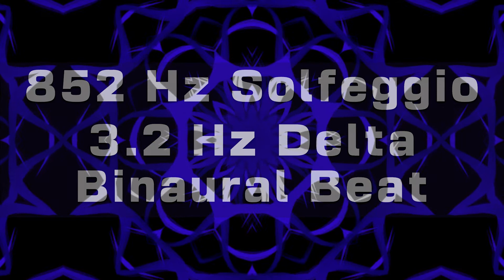3.2 Hz Delta Wave Binaural Beat with 852 Hz Solfeggio Carrier Frequency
This 3.2 Hz Delta Wave Binaural Beat with 852 Hz Solfeggio Carrier Frequency
~ Awakens Our Intuition ~
~ Awakens Our Inner Strength ~
~ Helps Return Us to Spiritual Order ~
~ Raises Our Cell Energy ~

Solfeggio Frequencies are Mathematically Consistent with the Patterns of Our Universe and for Centuries have Proven to have Significant Healing Abilities. The 852 Hz Solfeggio Frequency is known to Boost Awareness and Reconnect Us with Spiritual Order. It Cuts Through Illusions, Helping Us See Ourselves and Our Environment with Clarity. 852 Hz Enables the Cell to Transform Itself into a System of Higher Levels. It is an Excellent Frequency for Deep Dreams, Astral Projections, Connecting with Spirits on the other side, and Connecting Us with Our Physical Surroundings.

852 Hz paired with a precise 3.2 Hz Delta Wave Profoundly Affects Our Subconscious Mind as well as Our Physical Health. Through Meditation this can naturally Raise Awareness, Open Communication, and Fill Our Mind with Feelings of Understanding and Positivity. In doing so it can also Help Bring a Return to Spiritual Order bringing about the Recognition of Our True Nature. Many find themselves Better Able to Connect and Communicate with their Higher Selves or Spiritual Guides. Some may find it Easier to Build Inner Strength, allowing them to Experience Greater Happiness. No matter the journey, most Experience Deep Relaxation and a Profound Sense of Peace and Understanding.